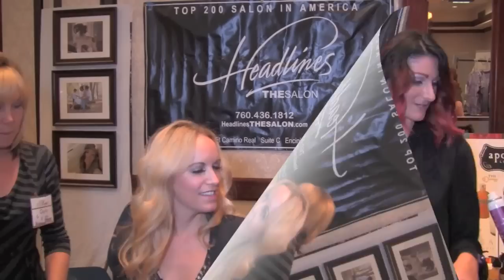Headlines the Salon at Wine Women & Wealth Expo 2012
Cindy from the Pulse interviews Gayle Fulbright owner of Headlines the Salon at the 2012 Wine Women & Wealth Expo at the Del Mar Hilton.  Gayle and her team styled the models and the attendees of the Expo.  Cindy gets a chance to sit in the chair and get the hip temporary Ombre pink look in her hair.  We learn style tips from the uber talented stylists at Headlines.  Check this out!